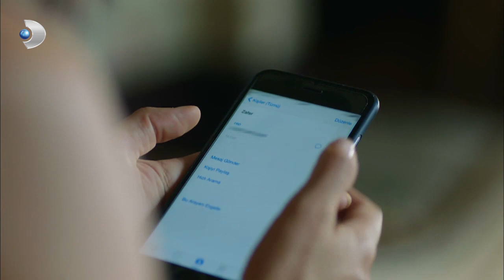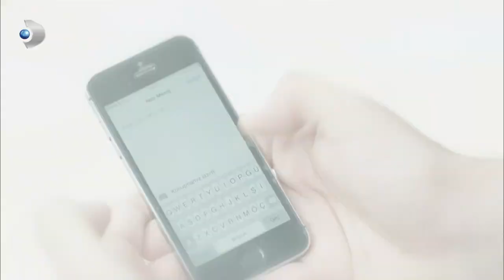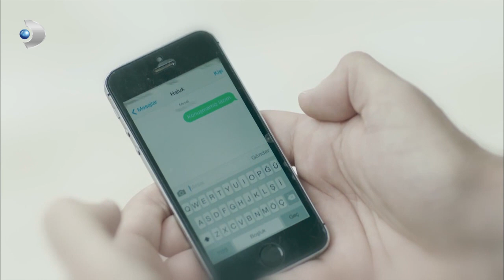Güneş, Zafer'i Tehdit Etti - Güneşin Kızları 15. Bölüm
Güneşin Kızları 15. Bölüm - Güneş, Zafer'i Tehdit Etti

Güneş, beyaz atlı prensini, 35 yaşında, 3 kız çocuğunu büyüttükten ve aşktan tamamen umudunu kestikten sonra bulur. İstanbullu işadamı Haluk Mertoğlu’nun evlilik teklifini kabul ettiğinde, Güneş ve birbirinden bela kızları, Mertoğlu ailesinin yaşantısının ortasına bomba gibi düşer. Yeni hayatlarından hepsinin dilekleri ve beklentileri farklıdır ancak; Mertoğlu Ailesi'nin hayatı göründüğü kadar kusursuz değildir. Güneş ve kızlarının gelişiyle, geçmişin sırları bir bir ortaya dökülmeye başlayacaktır.